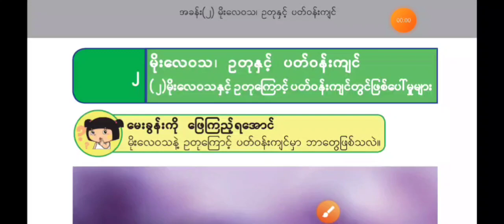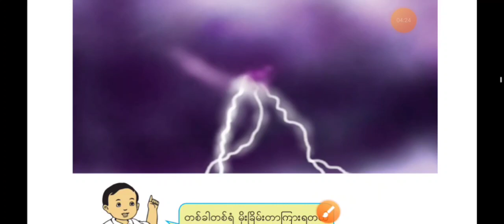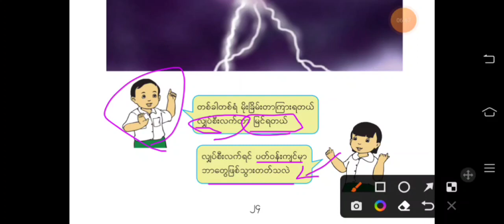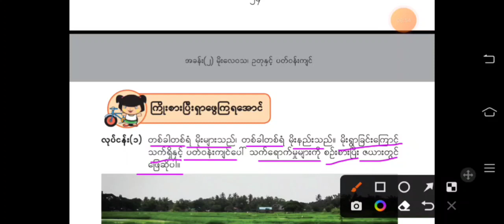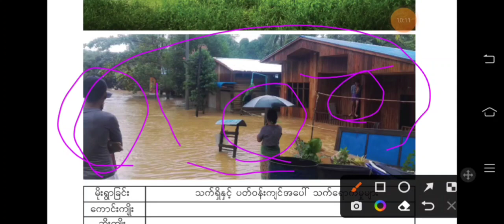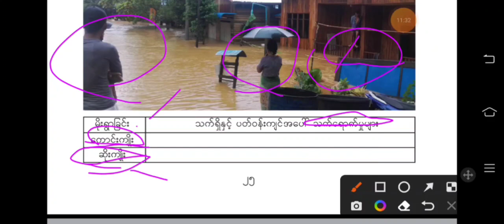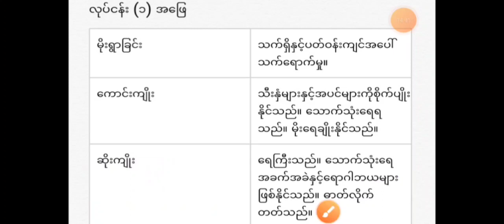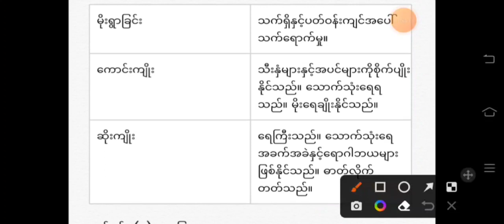Grade 3 Science/ အခန်း(၂) Myanmar New Curriculum